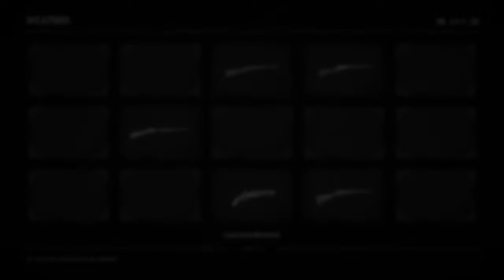Red Dead Redemption 2 - Story Mode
Varied Videos, Mostly Gaming. Usually Dad, Abigail Or Jessica Playing